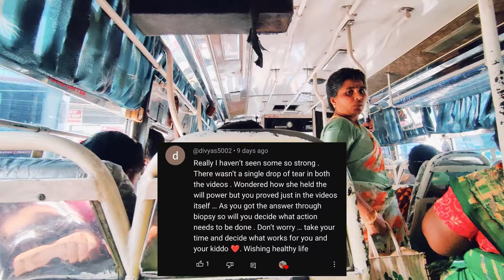Major surgery date fix பண்ணியாச்சு !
for Appukutty sathumavu order whatsapp to 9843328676